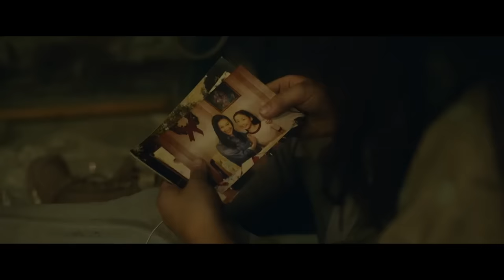Làm thế nào để sống sót nếu cả thế giới bị sóng thần? | The Calm Beyond